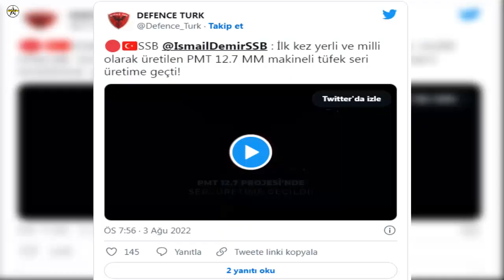Turkey's 12.7 mm PMT machine gun goes into mass production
Within the scope of the 12.7 mm Machine Gun for Platforms (PMT 12.7) Project initiated by the SSB, the 12.7x99 mm machine gun used in land, air and sea platforms and supplied from abroad is now produced with domestic and national means.

SSB President Demir: “While Turkey did not even have a rifle 6-7 years ago. Our security forces are armed with weapons far superior to their foreign counterparts.”

The qualification process for the 12.7 mm Machine Gun for Platforms Project, initiated by the Presidency of Defense Industries (SSB) and carried out by SYS, has been completed and mass production has begun. Qualification tests were completed after more than a month of hard work. Rifle; During the qualification process, approximately 1 million shots were made; It has successfully passed many tests such as high pressure, accelerated rain, salt fog, low and high temperature, icing, chemical interaction.

As a result of the shooting and qualification tests carried out; Barrel production was carried out in our country using previously unused materials and production methods, it was determined that the produced barrel had a higher life than its foreign counterparts, and it was confirmed by strength shots that it was more durable and reliable. After the qualification process, mass production started. Now, the 12.7x99 mm machine gun used on our land, air and naval platforms and supplied from abroad will be produced with domestic and national means and delivered to our security forces.

SSB President Prof. Dr. İsmail Demir, within the scope of his visit to Samsun, visited the contractor company of the project, SYS facilities, and examined the stage reached within the scope of the project on site. Demir, who carried out a shooting experiment with the PMT 12.7 mm Rifle, made statements about the studies carried out. President Demir's statements are as follows:

“Turkey didn't even have a rifle 6-7 years ago. Then we started to produce various calibers of the infantry rifle. In fact, we have started to produce the high-caliber weapons. Our 12.7 mm machine gun is also designed to shoot very fast on various platforms. We have started the mass production of our 12.7 mm machine guns, the qualification processes of which have been successfully completed. With mass production, deliveries to our security forces will continue. This means that our security forces are armed with weapons far superior to their foreign counterparts. I would like to thank everyone who contributed."